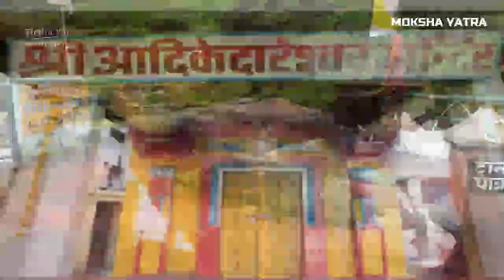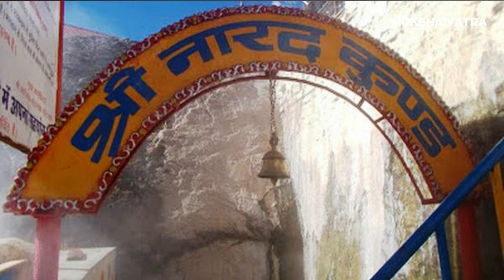Badrinath Dham Complete Story in Hindi | Char Dham Yatra | बद्रीनाथ धाम सम्पूर्ण कथा एवं यात्रा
Badrinath Dham complete story in Hindi | Char Dham Yatra | बद्रीनाथ धाम सम्पूर्ण कथा एवं यात्रा | Moksha Yatra

नमस्कार दोस्तों,
मोक्ष यात्रा में आप सभी का स्वागत है, आज हम दर्शन करेंगे चार धामों में से एक बद्रीनाथ धाम की,। जानेगे इस मंदिर के इतिहास और  इसके पीछे  छुपे रहस्यों को |